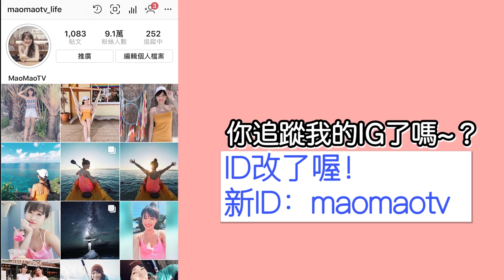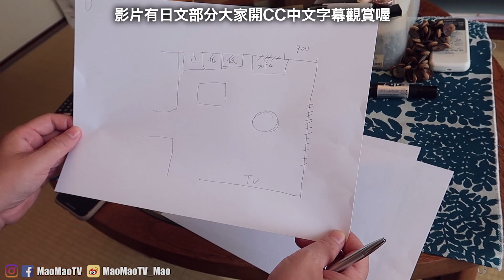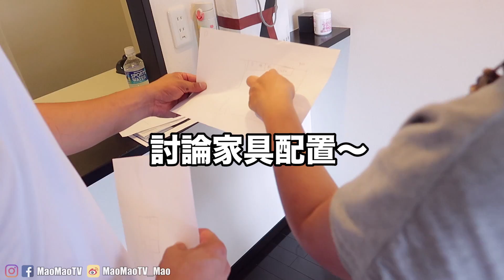8萬日幣! 日本高級搬家！竟然服務到這種程度..你連打包都不用....😳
看朋友搬家～ 這種高級搬家簡直太羨慕～～～❤️
（下面還有～）

下面的連結是這次的搬家公司
當然一般基本的配套也是有的～
其實這次很多很讚很細節的服務也不是只有高級配套有
只是高級配套包括了幫你打包～～

♥關於Mao♥
我叫Mao, 是一個住在日本京都的台灣女生。
現旅居京都。

我愛吃。愛旅遊。

在這裡頻道裡跟你分享日本相關的，跟日本不相關的
我的生活，我的世界 ;)